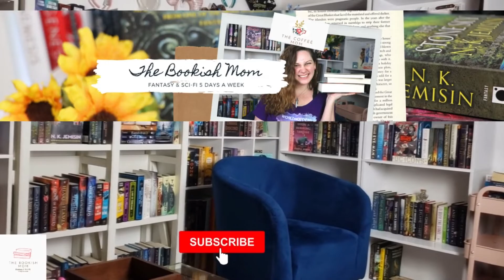September 2022 Fantasy Book Releases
What books are you excited about that come out in September? There are so many cool sounding fantasy books releasing in September, and these are just the few that I am the most excited to read. You can always check out my bookish mom blog for even more releases as well as book reviews and recommendations!

Books Mentioned**
Notorious Sorcerer
Bindle Punk Bruja
The Witch and the Tsar
One Dark Window
Spells for Forgetting
House of Hunger